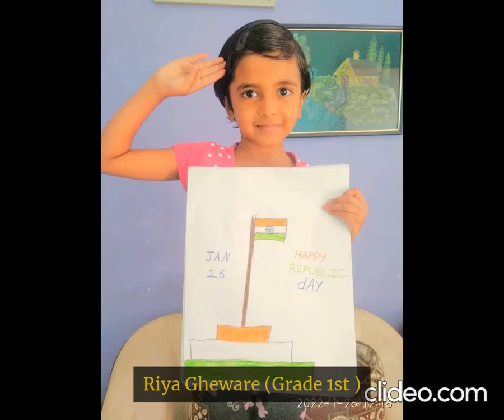Top School in Nashik- Students of Primary section performed various activities on Republic Day.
Global International School & Jr. College, Celebrated Republic Day in a very enthusiastic way, In the presence of Director Ma'am Ms. Bincy Verghese , Respected Chief Guest Mr. Shivdas Mhasde and Global Team. We got Valuable words from the Respected Chief Guest and Director Ma'am. Flag hoisting ceremony was done by the chief guest along with the global team then there were many performance's done by the students and teachers.
Get in touch with the Admission Officer at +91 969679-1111